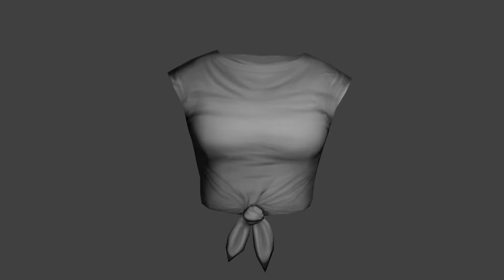Club Cooee Female Chest#4 3D models Download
It includes:
-Top Loose
-Top Skinny Sleeveless
-Shirt

-obj format

The following videos that I will publish will not have background music because I don't want to delay editing each video.

if you want me to get something specific out of the game)